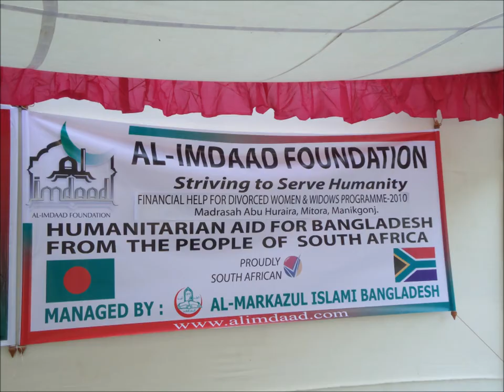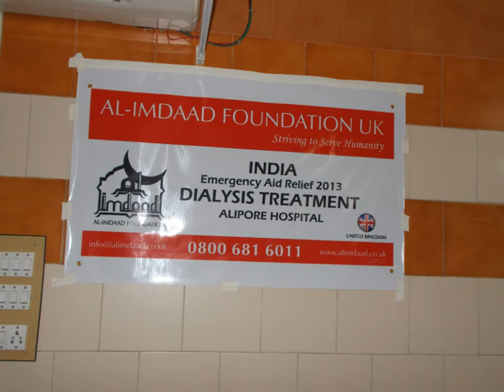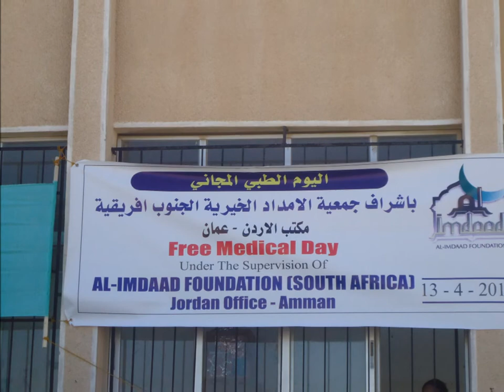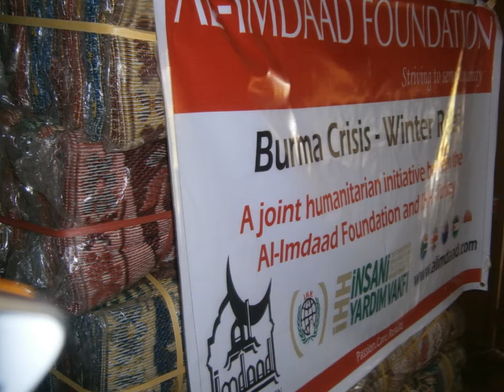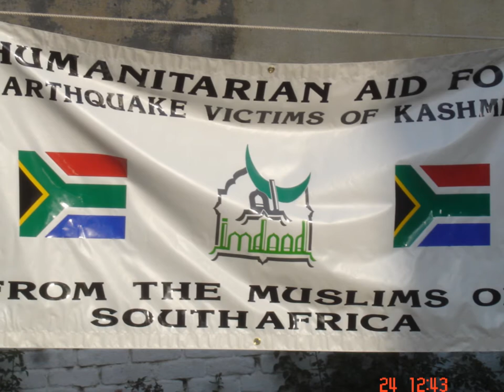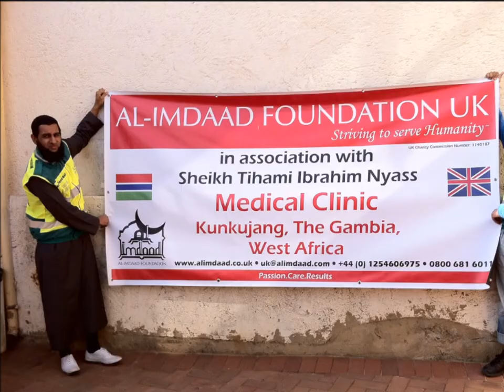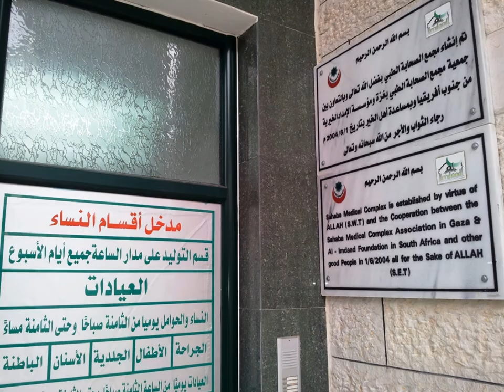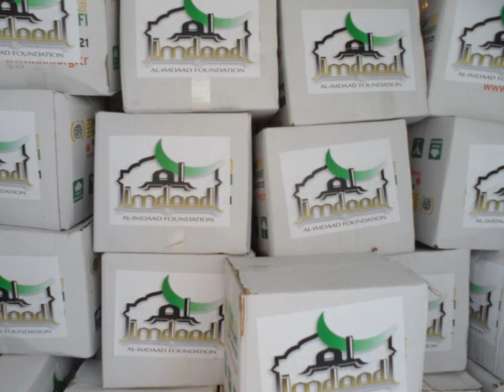Serving humanity Worldwide - Al-Imdaad Foundation